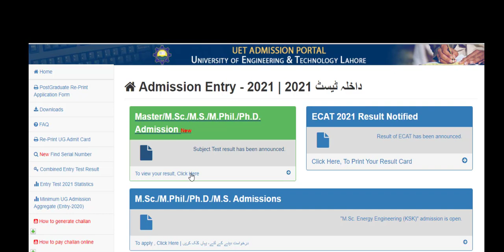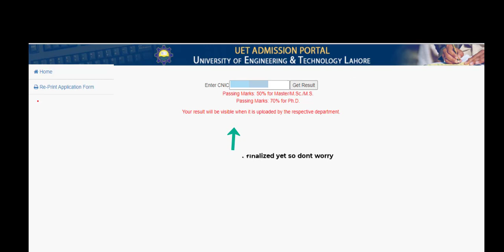UET Lahore Master/M.Sc./M.S./M.Phil./Ph.D. test result announced | What's next? | Admission 2021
The next thing is interview starting from 16 to 24 of August 2021.

How to get prospectus.

UET Lahore offering MS/MSc/M.Phil admissions in various departments of following faculties
Faculty of Mechanical Engineering
Faculty of Civil Engineering
Faculty of Chemical Engineering
Faculty of Earth Sciences and Engineering
Faculty of Architecture and Planning
Faculty of Natural Science, Humanities and Islamic Studies